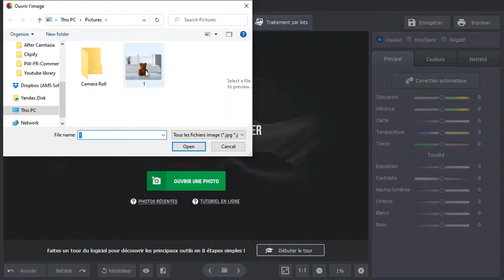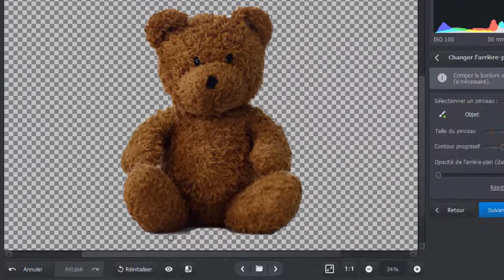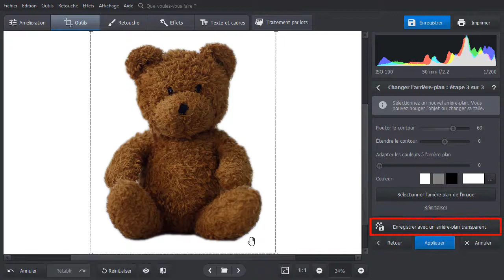Comment détourer une image : ✔ en 2 minutes ✔ sans Photoshop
Besoin d’une image sans fond pour votre e-commerce ou pour un autre projet ? Découvrez comment détourer une photo en moins de 2 minutes

Vous souhaitez créer une fiche de produit pour une boutique en ligne, un clipart ou une image sans fond ? Ou bien voulez-vous enlever un arrière-plan raté pour le remplacer par un autre ? Si vous n’avez pas beaucoup d’expérience dans la retouche photo, vous vous demandez peut-être s’il est possible de détourer une image sans Photoshop, c'est-à-dire sans trop d’efforts, mais avec un bon résultat.

La réponse est oui, si vous utilisez PhotoWorks, un éditeur d’images performant et simple d’utilisation en même temps. Ce logiciel intelligent et convivial possède un outil de changement d’arrière-plan pratique et efficace. Voici comment détourer une image avec PhotoWorks en quelques étapes simples :

00:29 - Ouvrez votre image dans PhotoWorks et trouvez l’outil Changer l’arrière-plan
00:52 - Marquez l’objet que vous souhaitez conserver avec le pinceau vert
01:10 - Désignez l’arrière-plan avec le pinceau rouge. Pas besoin d’une grande précision !  Le programme enlèvera automatiquement toutes les parties inutiles.
01:28 - Corrigez les imperfections de la sélection au besoin en utilisant les mêmes pinceaux.
01:48 - Floutez le contour de l’objet pour un effet plus naturel et enregistrez votre image avec un arrière-plan transparent.

Aussi simple que cela ! Votre image est parfaitement détourée en un rien de temps.

Cela vous intéresse de découvrir d’autres possibilités de PhotoWorks dans l’édition photo ?
Voici quelques exemples de ce que vous pouvez faire avec ce logiciel innovant :

📷 Corriger les couleurs et l’éclairage de vos photos en un seul clic
📷 Recadrer vos photos et corriger les problèmes de perspective
📷 Supprimer tous les éléments indésirables sur vos photos
📷 Retoucher vos portraits comme un pro avec des styles prédéfinis
📷 Modifier le visage et le corps, la couleur des yeux et des cheveux
📷 Appliquer +180 effets artistiques dont HDR, 3D LUT et rayons de soleil